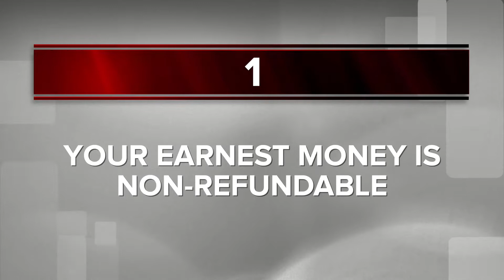New Construction with Kim Chapin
Interested in New Construction? Let Kim & The Treasure Davis Team guide you through the process! We are here to help you with all of your real estate needs!

Buying a Colorado Springs Home? Search All Homes For Sale

Selling Your Colorado Springs Home?